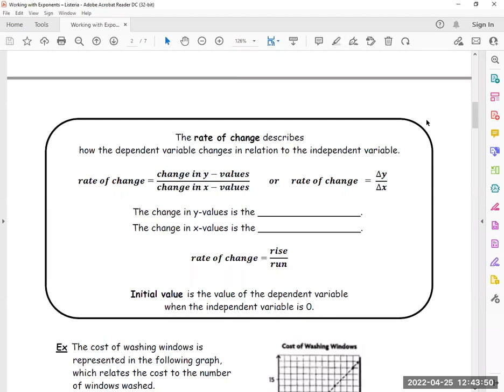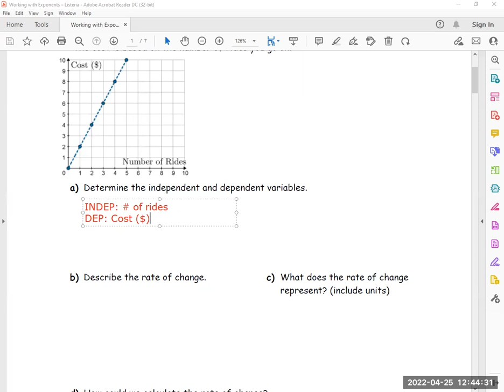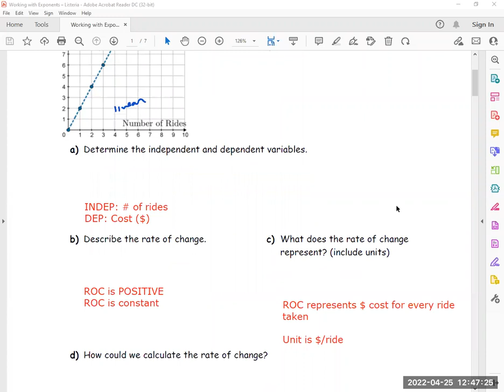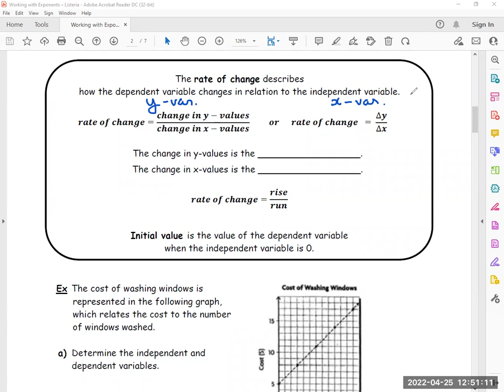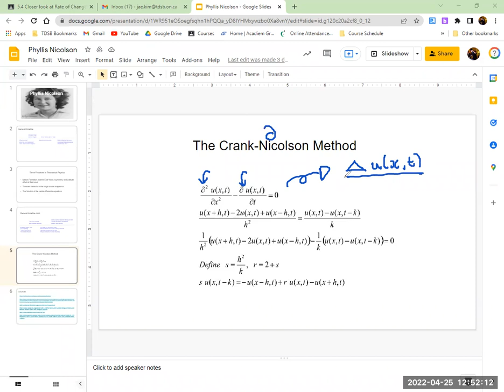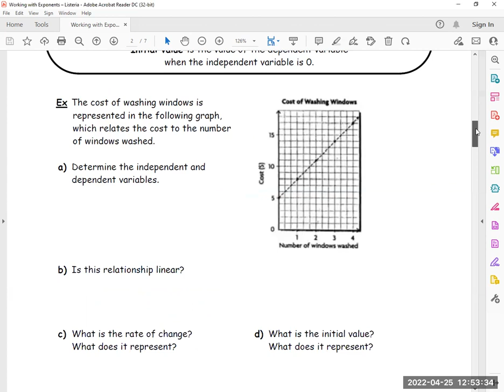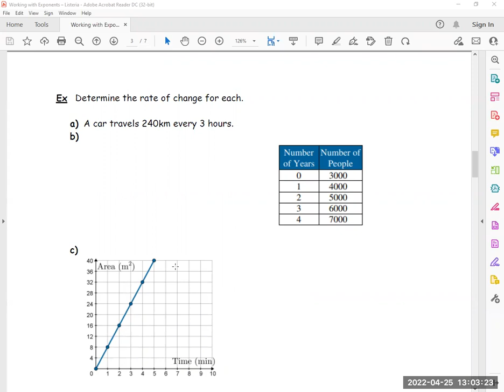5.4 Rate of Change and ROC Formula (slope) for linear relations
Mr. Kim is a high school teacher in Toronto, Ontario. His views, opinions, and statements shared in the videos are his own. They are not shared by nor are a reflection of the school board, school, or other teachers. Views, opinions, and statements are subject to change as applicable based on changes in education, policies, society, culture, and fads/trends.